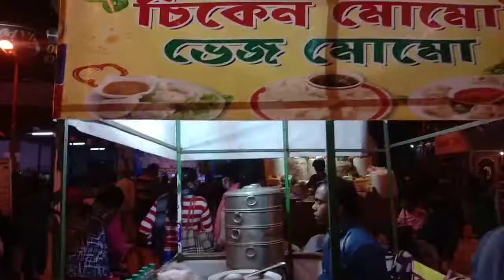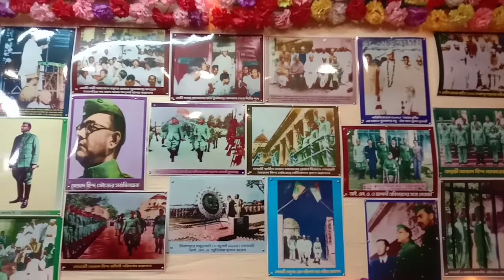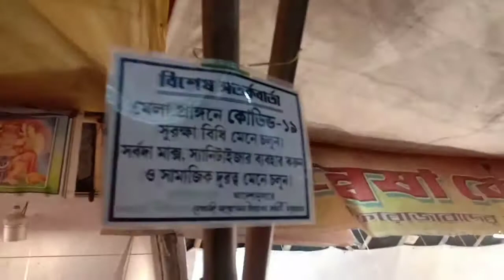Netaji Subhas Mela 2021 Madhyamgram 😍 Madhyamgram Subhas Mela❤ Beside Jessore Road💛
Hlw Friends Welcome to Tinni Unplugged YouTube Channel.
Subhas Mela 2021 Madhyamgram Chowmatha.
23rd January 2021 to 7th February 2021
4 PM Onward

Location
.Mela
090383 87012